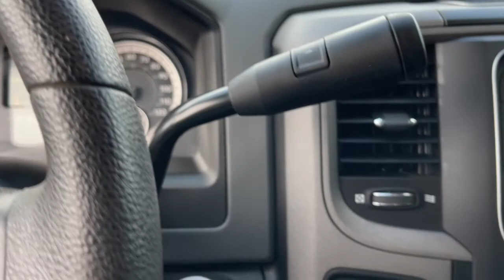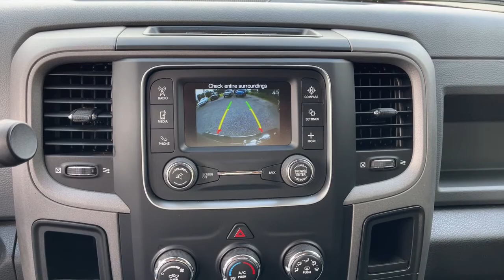2018 Ram 2500 Jacksonville, Orange Park, Gainesville, Ocala, Lake City, FL 346906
Delmonico Red Pearlcoat Used 2018 Ram 2500 available in Jacksonville, Florida at Murray CDJR. Servicing the Orange Park, Gainesville, Ocala, Lake City, FL area.

Murray CDJR
15160 US Highway 301 South

15 YEARS/150000 MILES OF WORRY FREE WARRANTY AT NO CHARGE!! CARFAX One-Owner. Clean CARFAX. Recent Arrival! 2018 Ram 2500 Odometer is 19511 miles below market average!